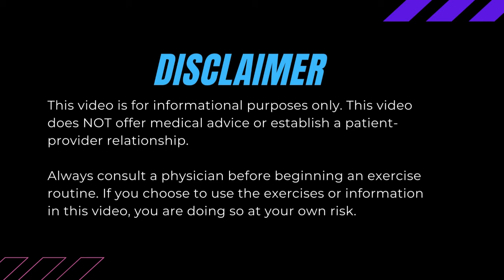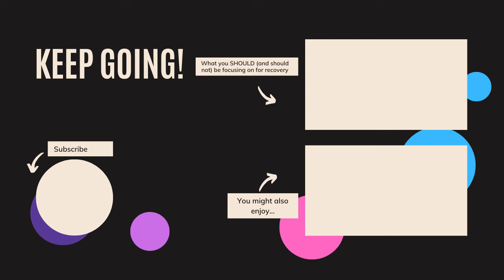Visual snow & light sensitivity: why they can accompany chronic dizziness & how to handle them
On this channel, we focus on neural circuit dizziness, including PPPD, MdDS symptoms, vestibular migraine and other forms of chronic dizziness. But two very closely related and overlapping conditions are medically unexplained visual snow and light sensitivity (photophobia). Watch to learn more about these symptoms and the neural circuit approach I use to help people with them.

00:00 Intro
01:00 What are visual snow and photophobia?
01:20 Other symptoms that often accompany visual snow and/or photophobia
02:23 All of these symptoms indicate a more sensitive nervous system
03:39 How faulty brain predictions explain visual snow and/or photophobia
05:05 Why "danger mode" and stress cause your brain to make bad predictions
06:34 Why conventional treatments for visual snow fall short
08:40 Component 1 of effective treatment: education and knowledge
09:04 Component 2 of effective treatment: managing and understanding stress
09:35 Component 3 of effective treatment: emotional awareness (stress is not always on the outside)
10:05 More resources to help you DISCLAIMER: Please note that Yonit Arthur, The Steady Coach and any of our other guests are not acting as an audiologist nor offering audiology or medical services services or advice on any public videos or on any other content. This channel provides wellness education and personal opinion only, and are not meant to be a substitute for medical or mental health instruction or intervention. Use any tools discussed at your own risk.